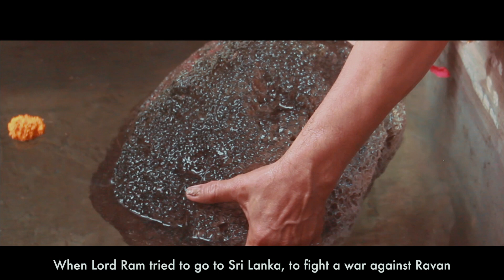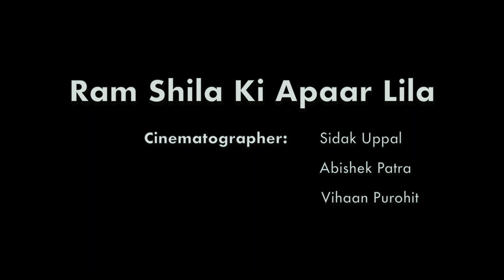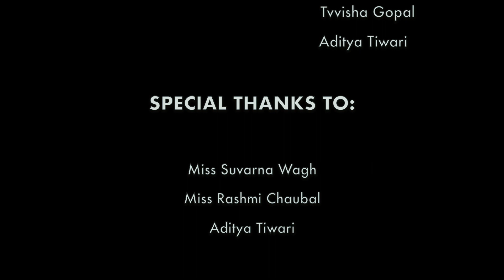INTACH 2018- RAAM SHILA KI APAAR LILA